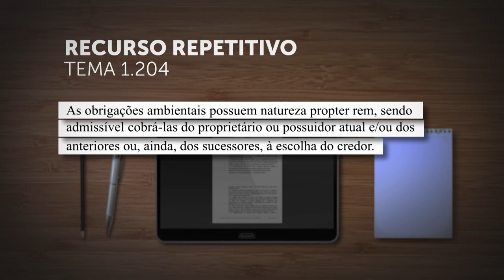Repetitivo vai definir se as obrigações ambientais têm natureza propter rem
A Primeira Seção do Superior Tribunal de Justiça (STJ) afetou os Recursos Especiais 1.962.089 e 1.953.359 para julgamento sob o rito dos recursos repetitivos.
A questão submetida a julgamento, cadastrada como Tema 1.204 na base de dados do STJ, é definir se "as obrigações ambientais possuem natureza propter rem, sendo admissível cobrá-las do proprietário ou possuidor atual e/ou dos anteriores ou, ainda, dos sucessores, à escolha do credor".
REsp 1962089
REsp 1953359